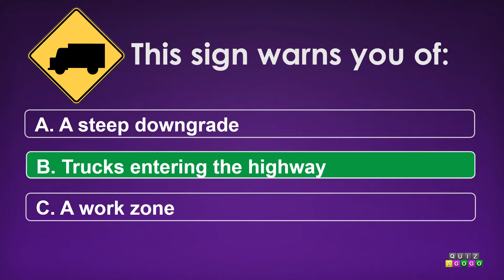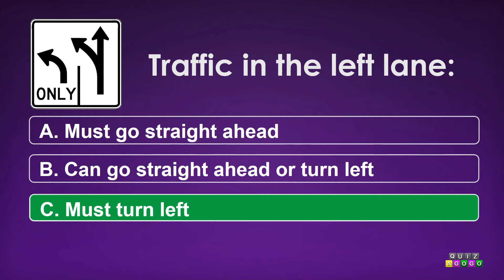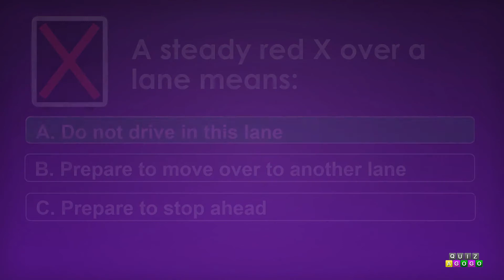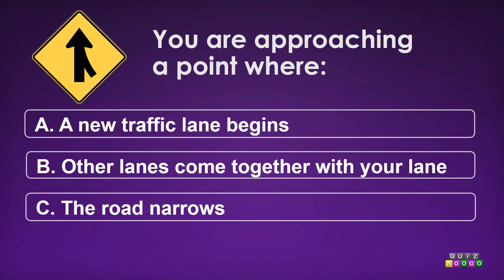Texas Road Signs - Test No. 2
Texas road sign test no. 2 with 15 of the road signs that you need to know and understand for your TX learner's permit or driver's license exam.

Start by studying all signs in your Texas driver handbook. You can download a copy from Texas DPS Driver License Services

Not only must you understand the meaning of all common road signs in Texas, you must also know what to do when you see them on the road. It is also a good idea to learn how shapes and colors are used. Knowing the basic shapes and colors will help you know how to act you are see signs from a distance.

To practice on more topics for your Texas written knowledge exam, you can